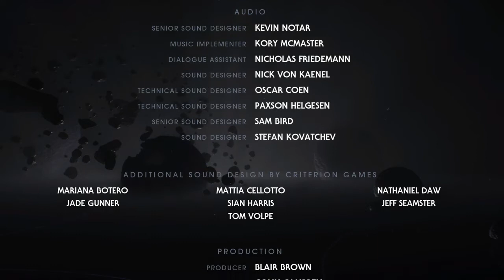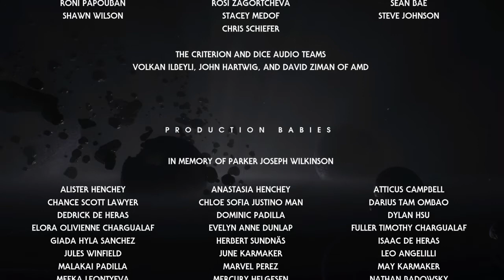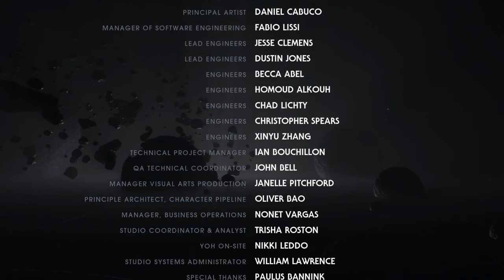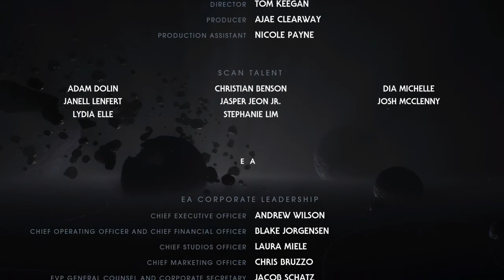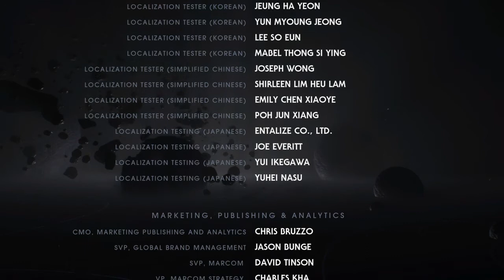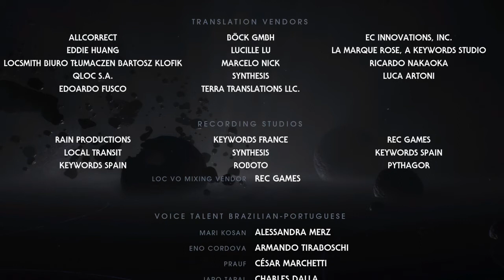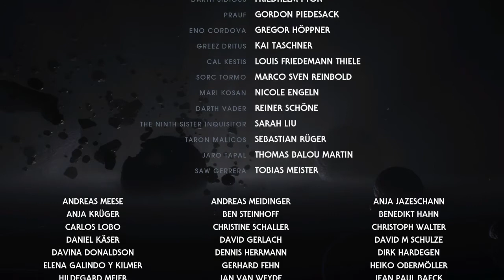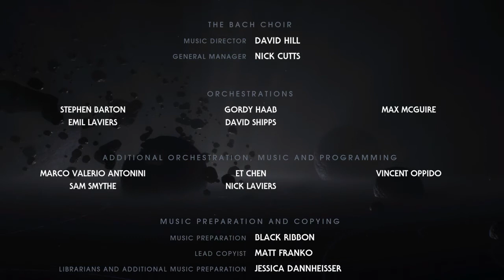STAR WARS ジェダイ：フォールン・オーダー™_20200515ENDING帝国の基地でトリラ戦後にダースベイダー登場してスタッフロール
STAR WARSジェダイ：フォールン・オーダー™